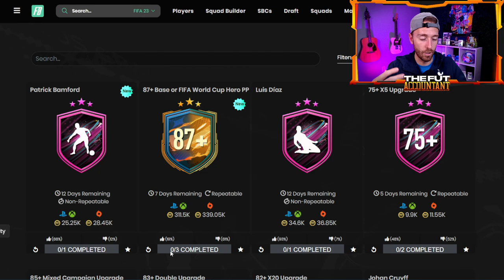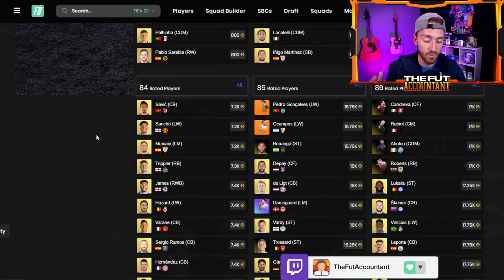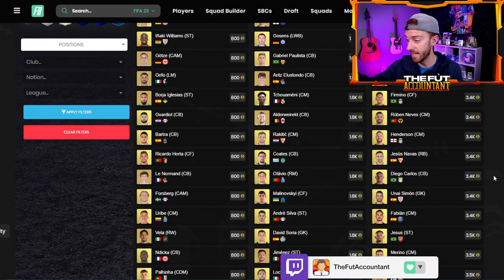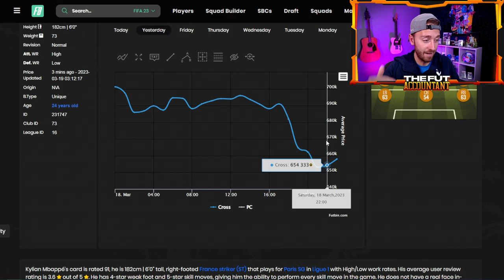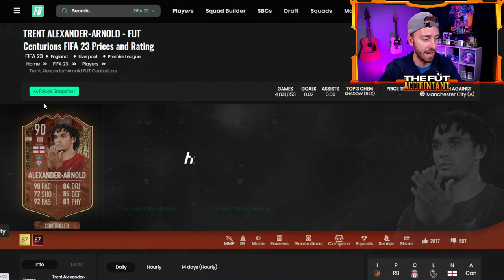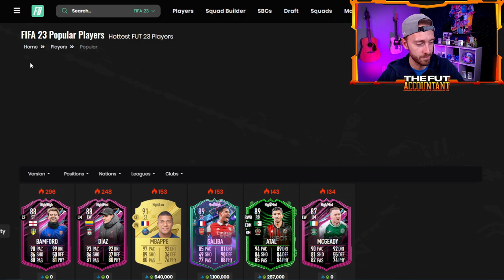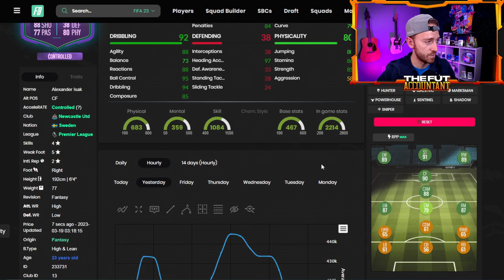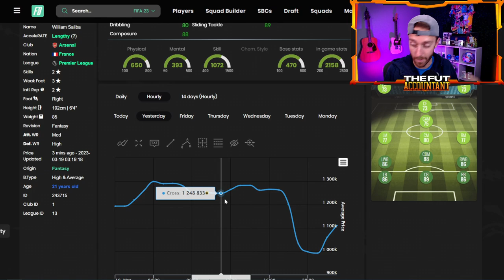EA, We CAN'T Keep Up!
FUT Ballers has left most of us with mudded clubs and no coins in FIFA 23 Ultimate Team. There's SO MANY SBCs it's hard to keep up right now in FUT 23. In today's video we take a look at how you might be able to MAKE some of those coins BACK everyday as FUT Ballers SBCs and Objectives continue!